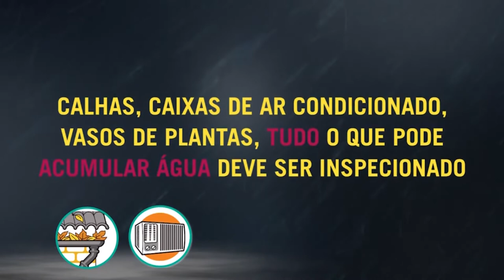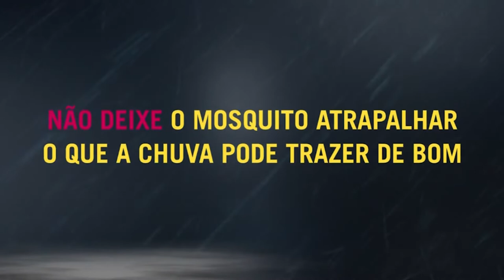Câmara Debate | A preservação do patrimônio cultural de Santa Maria